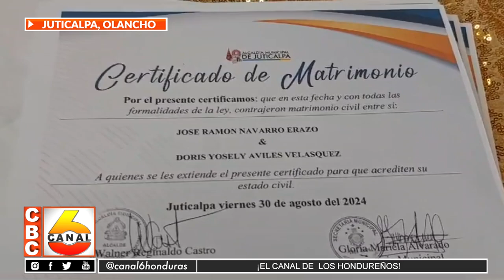85 bodas masivas en el cierre del Mes de La Familia